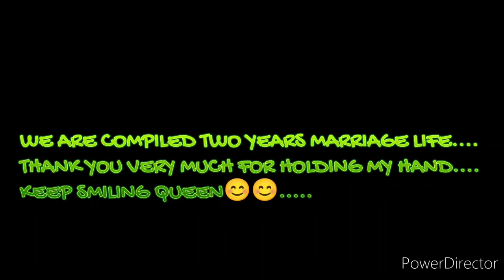Two years completed. Covered by Somnath & Baishakhi.. 🥰🥰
Life is a Journey. Just complete the Sites scene in your life. 🙂🙂🙂🙂.. God always help... "*JAI MAA*". 🙏🙏